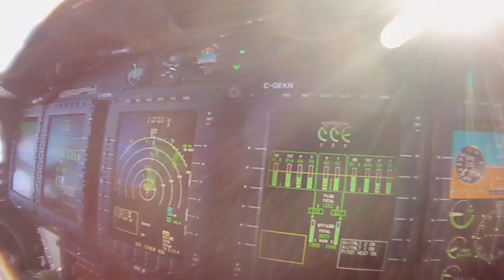Ferry flight 2011 Greenland to Canada in an S92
Shot with a Contour.